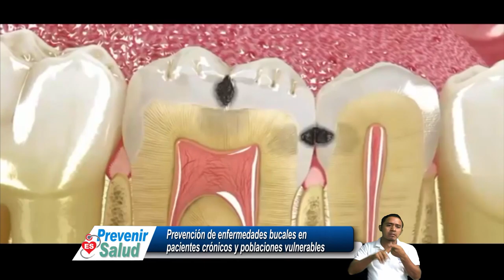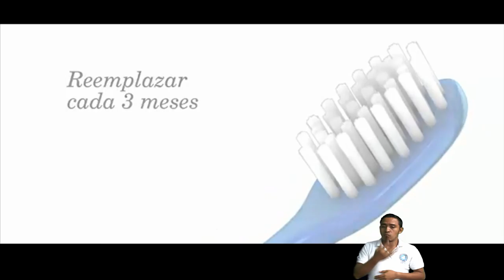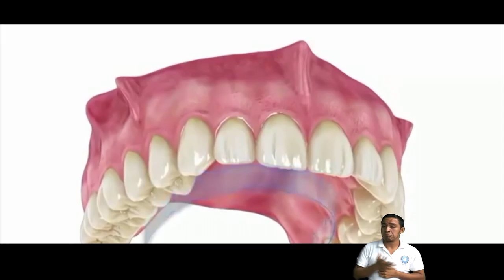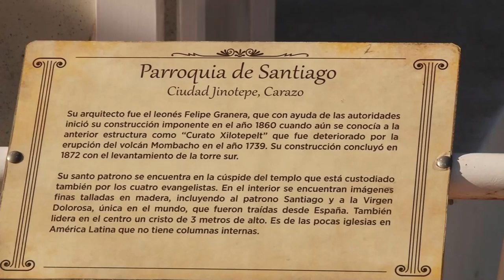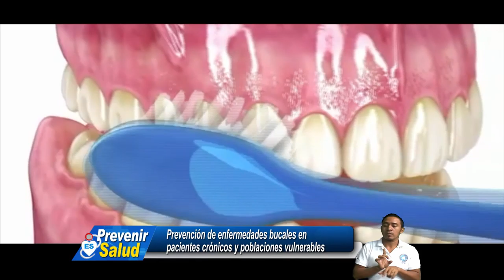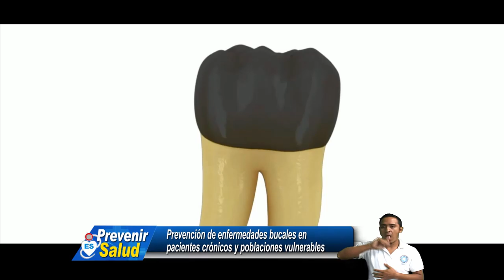PREVENIR ES SALUD MARTES 9 DE JULIO 2019